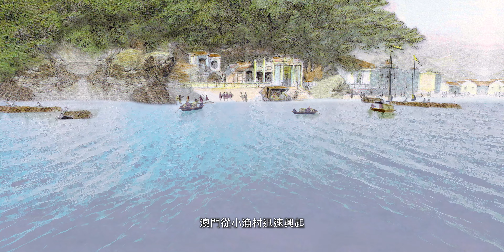“海上絲綢之路＂國際文化論壇宣傳片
The music is by Ari Calangi and Ivan Pineda